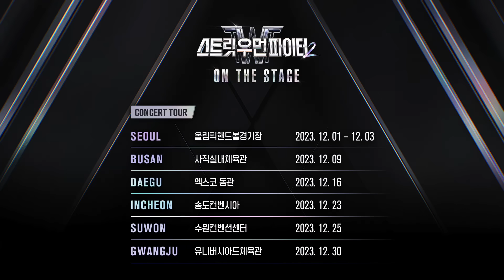✨스트릿 우먼 파이터2 [ON THE STAGE] Tour✨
✔️전국투어 일정 안내
예매처: 인터파크티켓

📌서울
장소: 올림픽핸드볼경기장
공연일시: 23.12.01(금) 7:30PM I 12.02(토) 6PM I 12.03(일) 6PM
티켓오픈: 23.10.18(수) 7PM

📌부산
장소: 사직실내체육관
공연일시: 23.12.09(토) 2PM I 7PM
티켓오픈: 23.10.19(목) 2PM

📌대구
장소: 엑스코 동관
공연일시: 23.12.16(토) 2PM I 7PM
티켓오픈: 23.10.19(목) 3PM

📌인천
장소: 송도컨벤시아
공연일시: 23.12.23(토) 2PM I 7PM
티켓오픈: 23.10.19(목) 4PM

📌수원
장소: 수원컨벤션센터
공연일시: 23.12.25(월) 2PM I 7PM
티켓오픈: 23.10.19(목) 5PM

📌광주
장소: 유니버시아드체육관
공연일시: 23.12.30(토) 2PM I 7PM
티켓오픈: 23.10.19(목) 6PM

* 자세한 내용은 인터파크 티켓의 상세안내를 확인해주세요.

* 츠바킬 아카넨, 미키, 레나는 비자 이슈로 12월 16일 대구 공연에 출연하지 않습니다.
* 잼리퍼블릭 커스틴은 비자 이슈로 12월 25일 수원, 30일 광주 공연에 출연하지 않습니다.

✨STREET WOMAN FIGHTER2 [ON THE STAGE] Tour✨

📌SEOUL
Venue: OLYMPIC HANDBALL GYMNASIUM
Date: 23.12.01(FRI) 7:30PM I 12.02(SAT) 6PM I 12.03(SUN) 6PM
Ticket Open: 23.10.18(WED) 7PM

📌BUSAN
Venue: SAJIK INDOOR GYMNASIUM
Date: 23.12.09(SAT) 2PM I 7PM
Ticket Open: 23.10.19(THU) 2PM

📌DAEGU
Venue: EXCO EAST WING
Date: 23.12.16(SAT) 2PM I 7PM
Ticket Open: 23.10.19(THU) 3PM

📌INCHEON
Venue: SONGDO CONVENSIA
Date: 23.12.23(SAT) 2PM I 7PM
Ticket Open: 23.10.19(THU) 4PM

📌SUWON
Venue: SUWON CONVENTION CENTER
Date: 23.12.25(MON) 2PM I 7PM
Ticket Open: 23.10.19(THU) 5PM

📌GWANGJU
Venue: UNIVERSIADE GYMNASIUM
Date: 23.12.30(SAT) 2PM I 7PM
Ticket Open: 23.10.19(THU) 6PM

* For detailed information, please refer to the description at GLOBAL INTERPARK.

* Akanen, MIKI, and Rena of TSUBAKILL are not in the line-up of Daegu on Dec. 16 due to visa issue.
* Kirsten of JAM REPUBLIC is not in the line-up of Suwon on Dec. 25 and Gwangju on Dec. 30 due to visa issue.